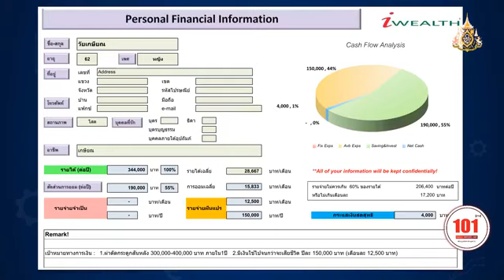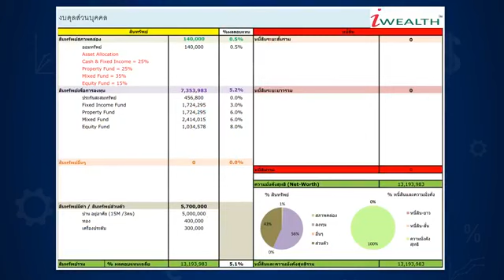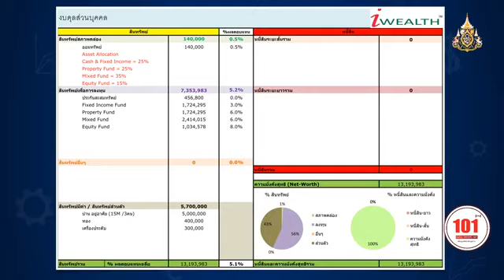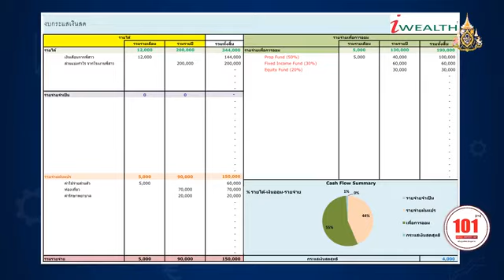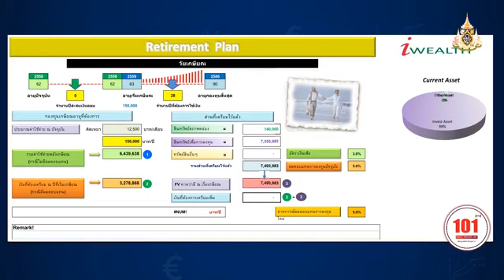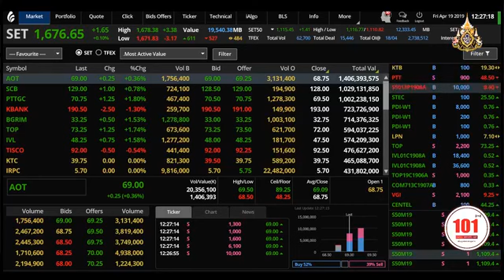วางแผนการเงิน สาวโสด...วัยเกษียณ (ช่วงที่ 2) 190462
Live สด ทุกวันจันทร์ - ศุกร์ เวลา 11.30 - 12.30 น. ได้ที่